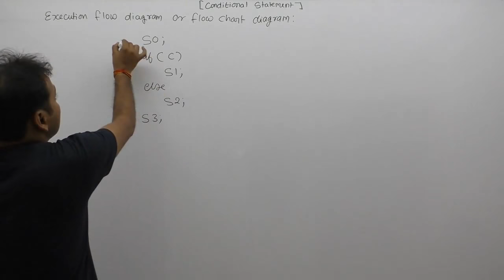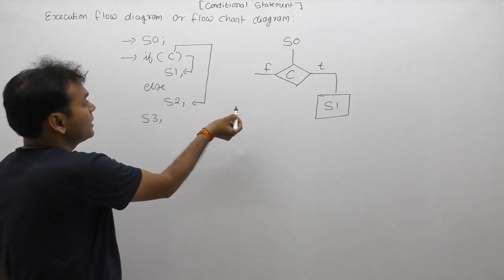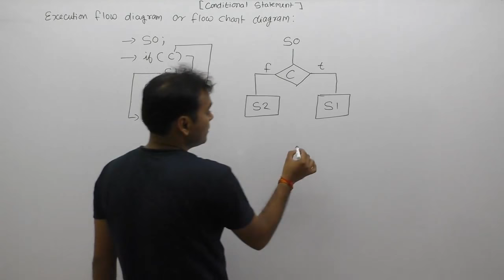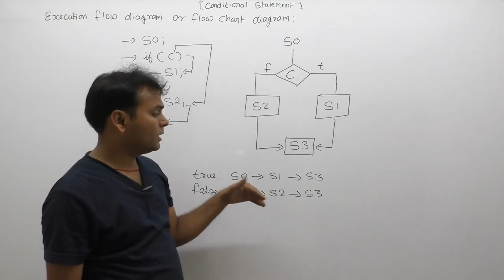Flow Chart Diagram in c | if else flow chart diagram | Part322 | C Language by Java Professional